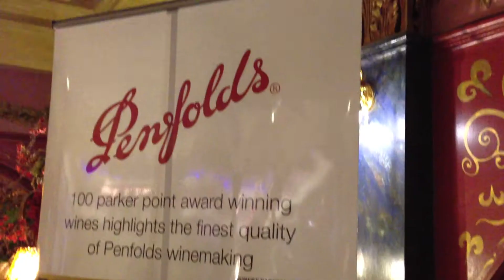Woodford Bourne Wine Tasting Night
One of Ireland's oldest wine companies Woodford Bourne NI has secured an exclusive contract to distribute the iconic Australian wine brand Penfolds across Northern Ireland.